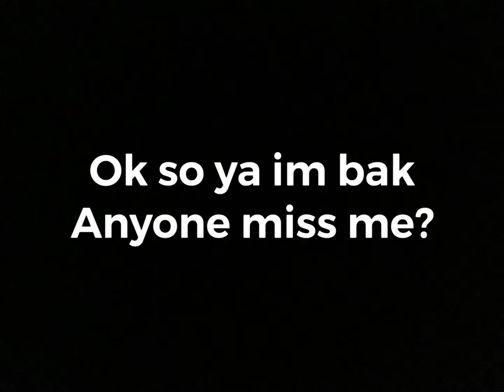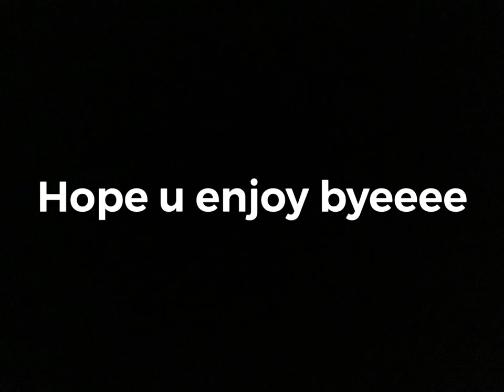Using Tap to Move(click 2 move) to drive my ship | Roblox SL